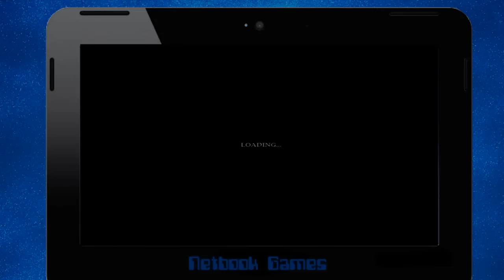Games to Play on Your Netbook: Nosferatu: The Wrath of Malachi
This is an awesome game, although pretty darn scary!

Lazy Rich - The Chase ft. Belle Humble (Habstrakt Remix)
Kirsty Hawkshaw and Liquid Kaos - Back In Time (Cookie Monsta Remix)
Ben Kumar, Roy Merchant & Grainne O'neill - Street Lights
 Avicii vs Nicky Romero - I Could Be The One (ABDUKT Dubstep Remix)